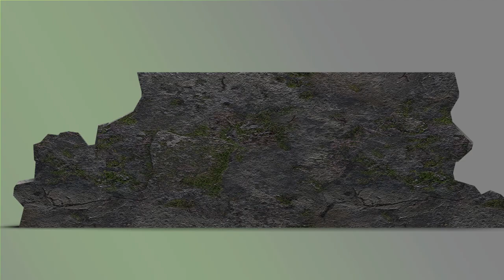Green Screen For Free,Wall,Destruction#2#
For Free, Have Fun.